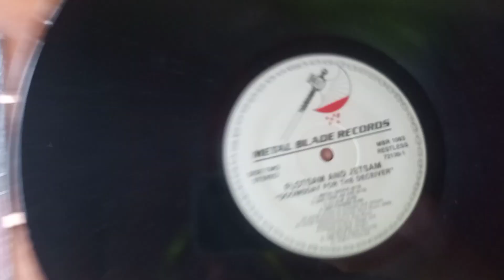flotsam and jetsam doomsday for the deceiver LP.